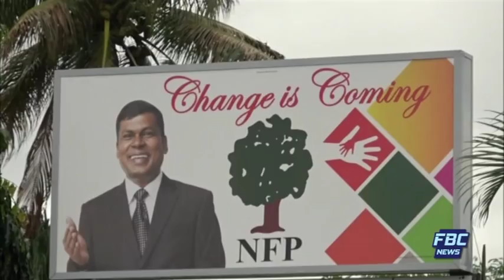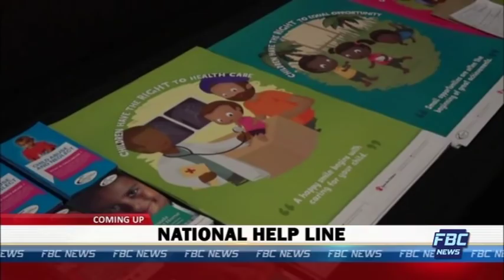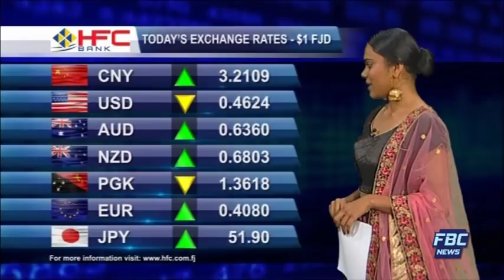FBC 7PM NEWS 09 11 18